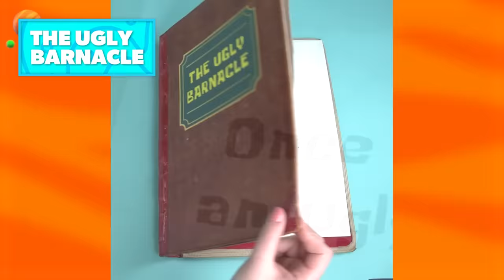SpongeBob As A CUPCAKE? 🧁 Every SpongeBob IRL EVER! | Nicktoons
We've seen SpongeBob as a sponge out of the water, but have you seen SpongeBob and the rest of the Bikini Bottom crew as beach shovels, winter mittens, cookies, cupcakes, or even... ravioli?? Watch this 90 MINUTE marathon of every SpongeBob IRL video ever - wait until you see what SpongeBob is next!!

Welcome to the Nickelodeon Cartoon Universe (NCU), an animation destination where it's all cartoons all the time! NCU is the home for all of Nickelodeon's new and fan-favorite animated shows, such as SpongeBob SquarePants, The Loud House, The Casagrandes, The Fairly OddParents, Rugrats, Teenage Mutant Ninja Turtles, and more! We’re serving up marathon-style compilations and full episodes that will satisfy your craving for iconic Nick animation, and the funniest moments from the latest episodes of your favorite shows.